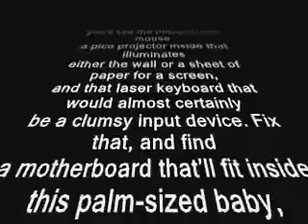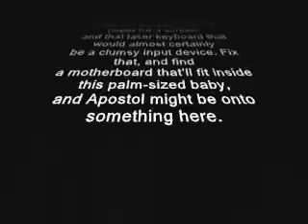E-Ball PC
Who said that the computer should be a parallelepiped or a cube??? Designer with the sonorous name of the Apostle Tnokovski sure that the computer should be round and proof,he presented a 6-inch (15 cm) conceptual model of the E - Ball ,made in the form of the ball.Besides the fact that E - Ball is so original form,it also can rightly bear the title of the miniature computer in history.